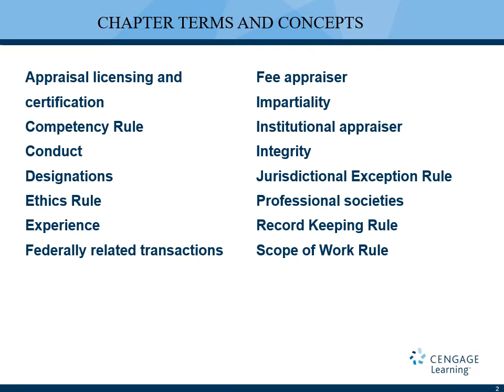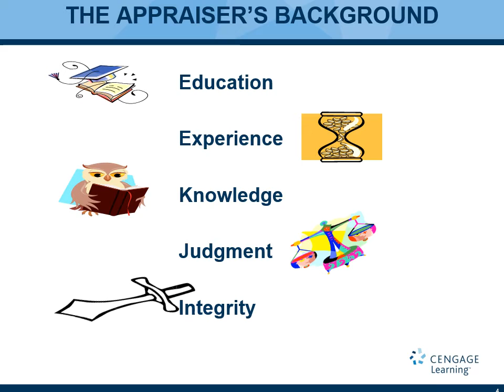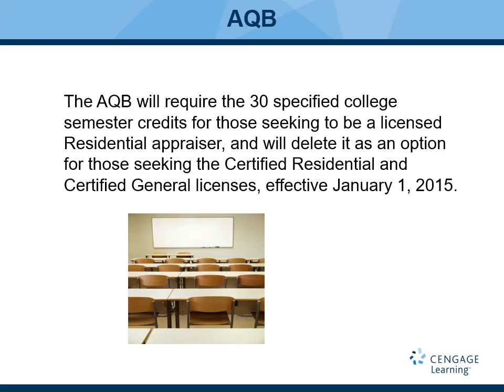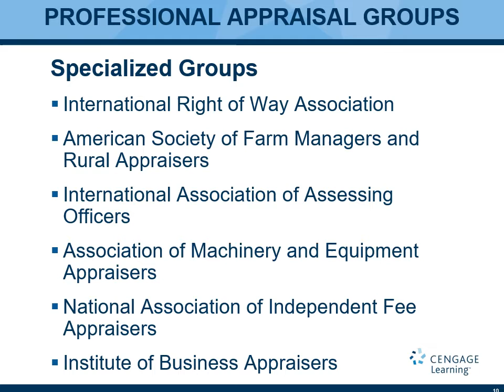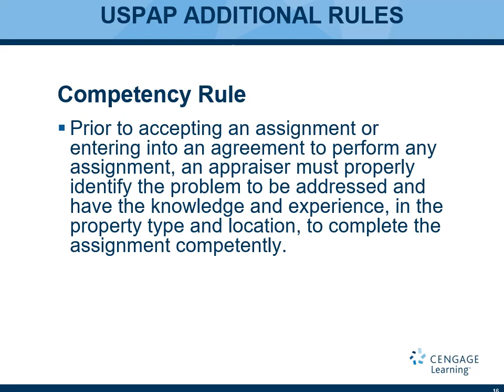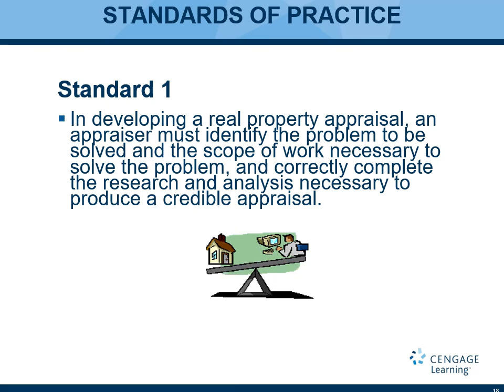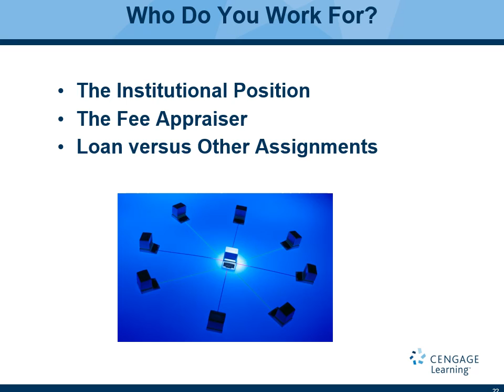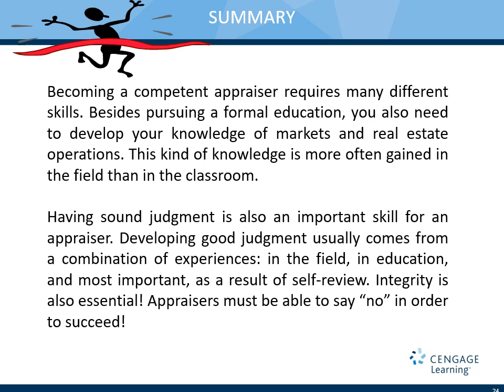Appraisal: FINC 4433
Chapter 18: The Professional Appraisers